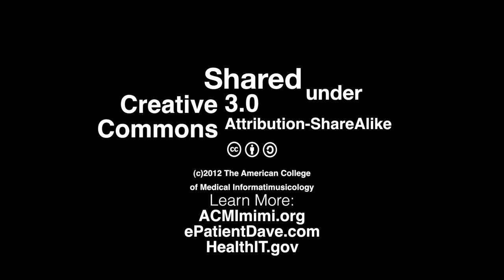Gimme My DaM Data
The American College of Medical Informatimusicology (ACMImimi.org) is proud to present this collaboration with e-Patient Dave, aka Dave deBronkart, FACMImimi*. Written, performed, produced and edited by our esteemed President and Founder, Ross D. Martin, MD, MHA, FACMImimi, with contributions by the Sons of Artemis (Harry Greenspun, MD, FACMImimi, Ben Greenspun, FACMImimi and Chris Brancato, RRT, RCP, FACMImimi), Todd Park (US CTO), Jamie Heywood (PatientsLikeMe), Danny Sands, MD (Dave's doctor), Kym Martin, FACMImimi, RobotBoy2001, FACMImimi, and a cast of dozens.  Thanks to all who contributed!

*Fellow of The American College of Medical Informatimusicology

Gimme My DaM Data (Data about Me)

Well it's one for the doctor
Two for the nurse
You say you're tryin' to treat me
So don't make me feel worse

(Data about Me!)
(Data about Me!)
It's all about me so it's mine

You can cut out my heart
Take it to the dump
Feed it to the dogs
Replace it with a pump
You can make me pop pills
Just to keep me alive
But there's one more thing
I gotta have to survive

You can knock me out
To treat my gloom
Lock me up
In a rubber room
You can tie me down
And shock my brain
But just one cure's
Gonna ease my pain

You can send me your bill
Charge me anything
Drive a nice car
Live like a king
With all the dough
That I pay
Tell me why is it so hard
To get my data right away

Ross D. Martin, MD, MHA, FACMImimi
(c)2012 The American College of Medical Informatimusicology